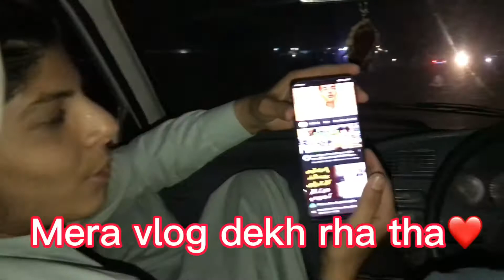Al-Habib Restaurant||Fun With Friends😂||Night Drive In Coure Car||Eid ke liye bakria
Assalamualaikum guys!